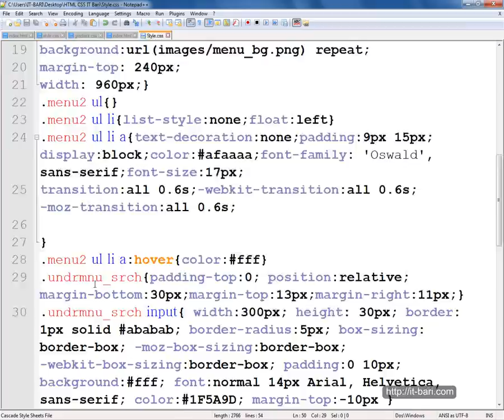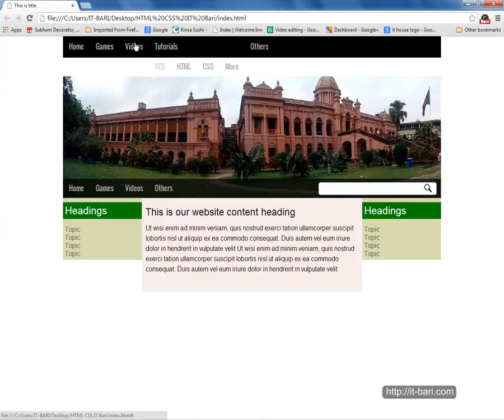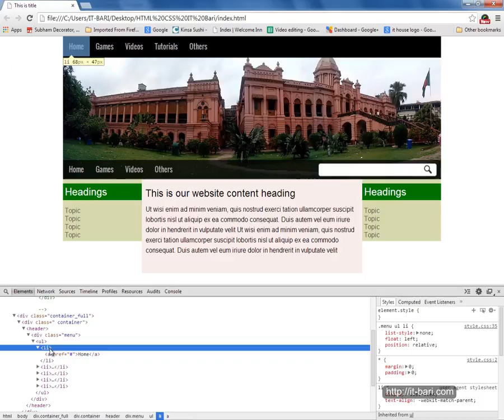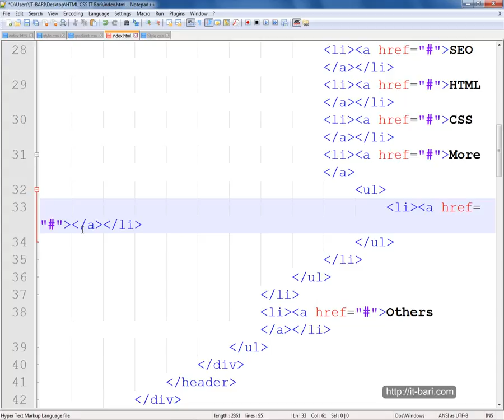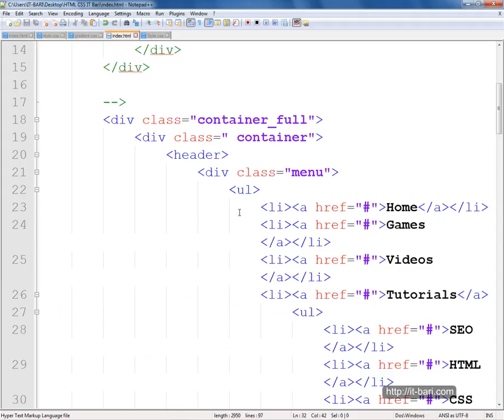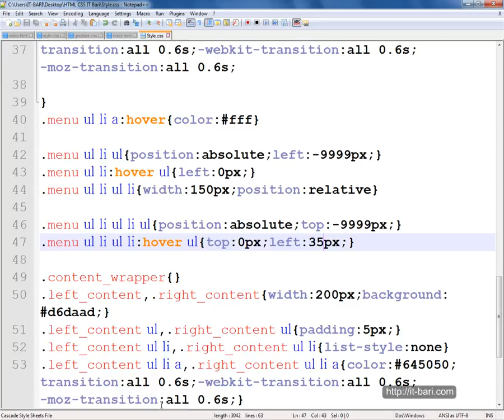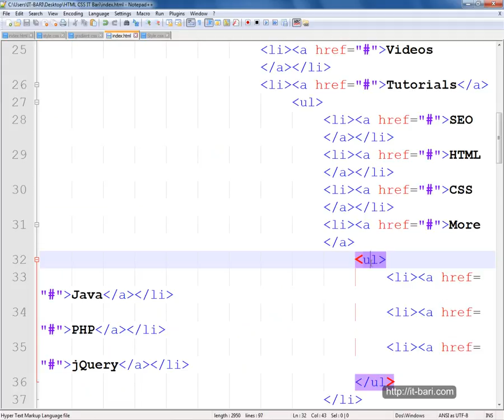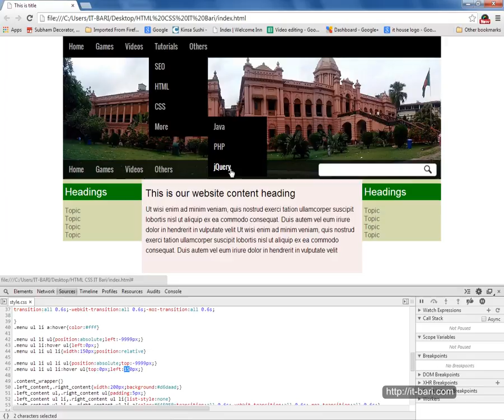96 Site Design 02 Part 06